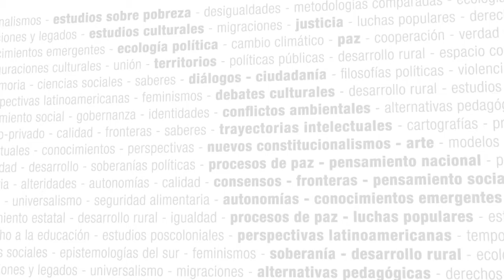Desigualdades, infancias y juventudes en América Latina y el Caribe - Seminario virtual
María Isabel Domínguez (Centro de Investigaciones Psicológicas y Sociológicas, Cuba) y Valeria Llobet (Universidad Nacional de General San Martín, Argentina)